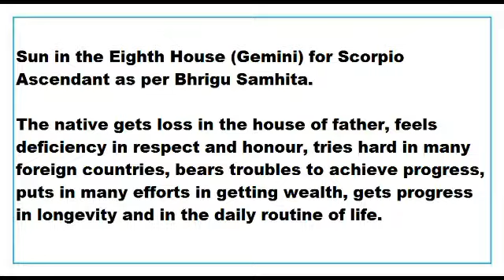sun in 8th House for scorpio Ascendant as per Bhrigu Samhita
This Video talks about the Results of sun in 8th House for scorpio Ascendant as per Bhrigu Samhita.